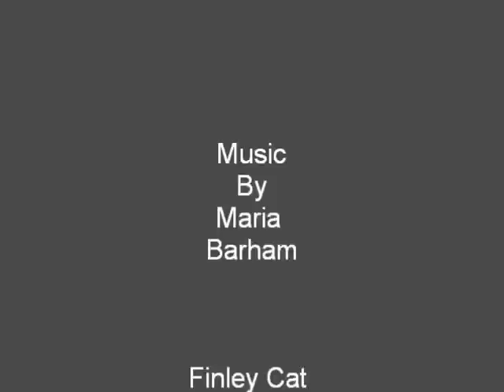finley and deer movie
April 2013. Filmed yesterday from my bedroom Window. I have been waiting for the chance to catch sight of and film Finley and  the deer in the garden at the same time , Video editing is a bit rushed as  I wanted to share this before it gets lost and archived with all my other video files. Music is an excerpt from one of my songs, so you will eventually hear it turn up elsewhere.